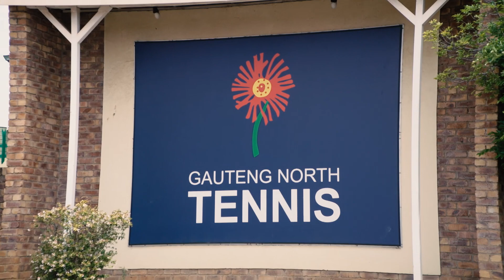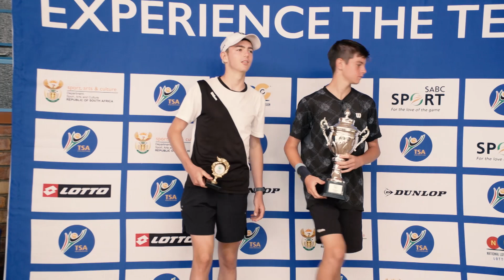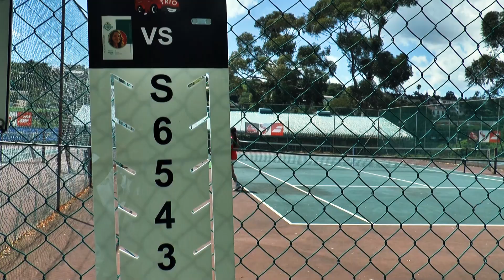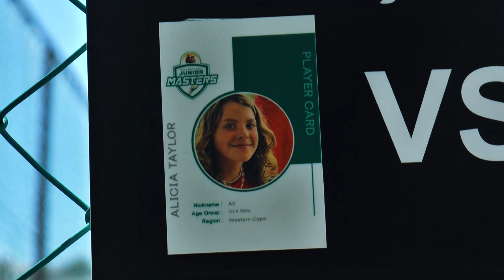Break Point Show - Episode 29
Episode 29 of the Break Point Show, the only show in Mzansi that showcases the best of local tennis, aired on Sunday, October 29, 2023, on SABC 2 at 12:00.